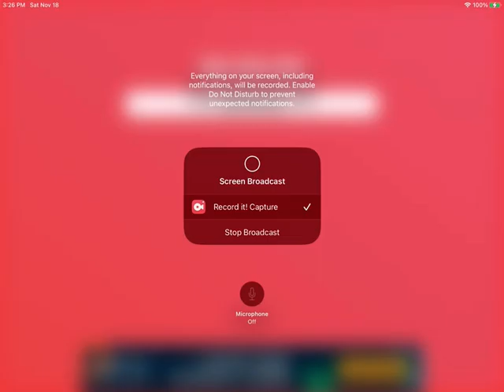We’re Back: A Special Announcement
Hey guys, happy to announce to the one of you still around that I’M BACK! The return will come tomorrow, aka Tuesday November 21st, 2023!